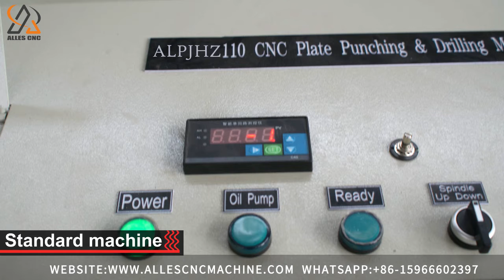ALBJHZ110 CNC hydraulic plate punching drilling machine in customer site Standard machine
This is come from ALLES CNC;
ALBJHZ110 CNC hydraulic plate punching drilling machine in customer site
Standard machine
provide an optional drilling unit, punching and drilling in one machine, the standard drilling speed 120-560rpm/min with the rotate speed of principal spindle and in feeding speed can be stepless adjusted.
The punching force can upto 110T, the max diameter can be processed up to 26mm
Smooth motion, long-term stability of the working pressure to reduce the punching power during the partial load, the device greatly improved the stability and reliability. For long time using this machine, it can keep high precision and long life.